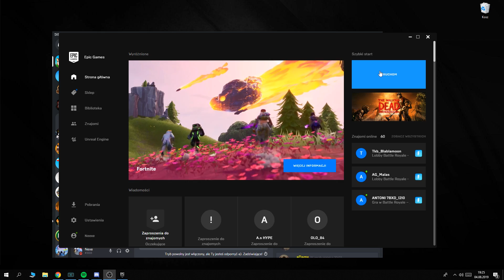Wygraj grę TAŃCZĄC NAJLEPSZĄ EMOTKĘ przez cały mecz w Fortnite!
W dzisiejszym odcinku Nexe po raz kolejny w Fortnite sezon X (fortnite sezon 10) wraz z Young Miki i Paczol wykona challenge który polega na TAŃCZENIU nowej emotki która umożliwia poruszanie się w tańcu! Challenge wyszedł mega fajnie i wydarzyły się tam śmieszne rzeczy jak i również był lekki rage!